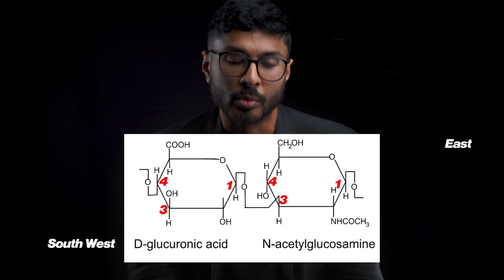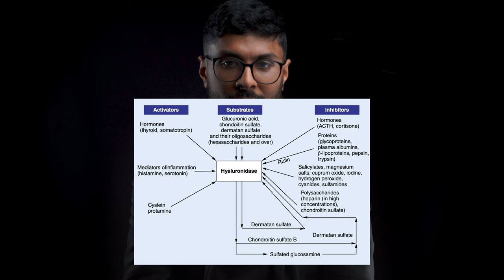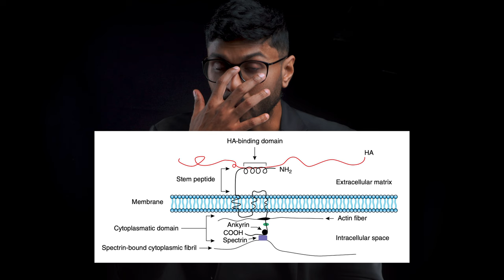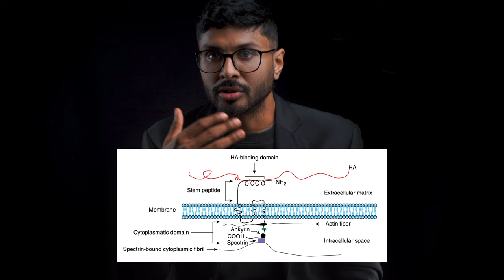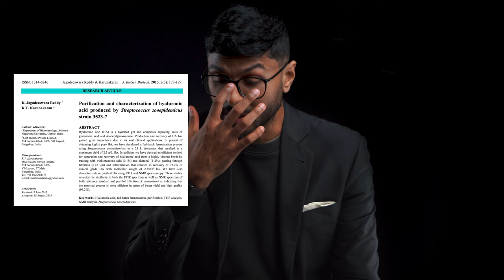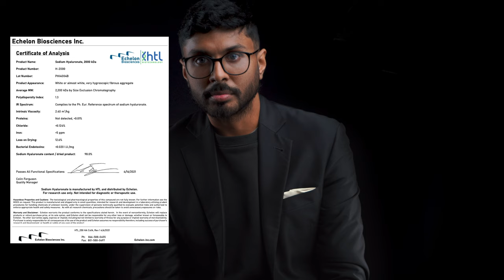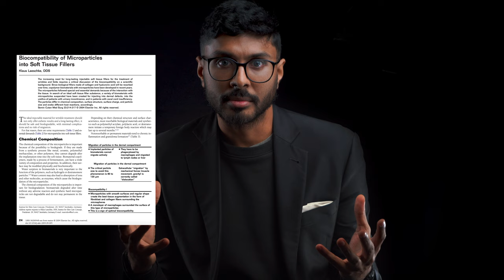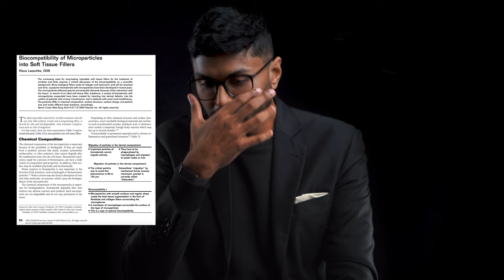Hyaluronic Acid / Dermal Fillers: The Deepest Lecture In Aesthetic Medicine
THIS VIDEO IS NOT INTENDED FOR THE GENERAL PUBLIC. But it may be watched if you still wish, albeit it may be a little advanced for you. I made this because I was fed up of so called 'experts' putting out such low quality education on the topic that I wanted clinicians around the world to see what true expertise is before learning from the wrong source and using poor products on patients.

From it's history, to it's biological role relevant to this field, to it's raw production, to it's chemical modification and finally to it's conversion into a dermal filler that gets injected into your beautiful faces: this video is everything in one for one of the most misunderstood of molecules in aesthetic medicine: Hyaluronic Acid.

It will be too much for nearly all viewers to grasp in one viewing so please take your time and treat it like a library that you can dip in and out of any time.

Click here to get myself supervising your entire skincare for life with any of the products mentioned in the video or see me for treatment that is cosmetic, disease or longevity-related

Chapters:
00:05:38 Part 1 - HA Basics / History
00:33:18 Part 2 - Biological Role of HA
02:27:34 Part 3 - Methods of HA Production
03:16:01 Part 4 - Rheology Basics
03:43:04 Part 5 - Modification
04:09:11 Part 6 - Revanesse
04:49:27 Part 7 - Closing Thoughts

How you can get a droopy eye from Botox:

 • Botox Gone Wrong: Droopy Eye + Cheap Fix

Lip filler treatment video with before and after:

 • Lip filler before and after (Sarah) +...

Dr. Abs
xx